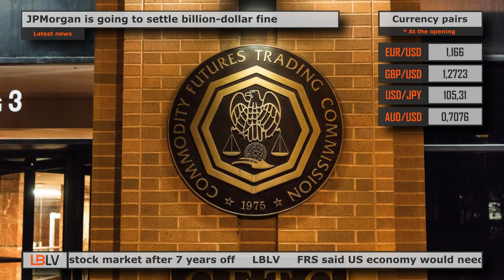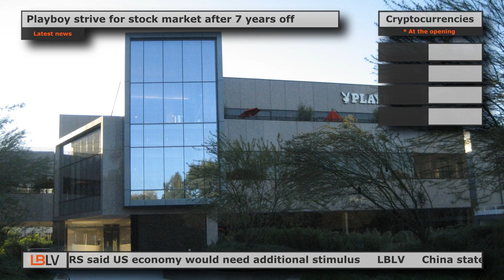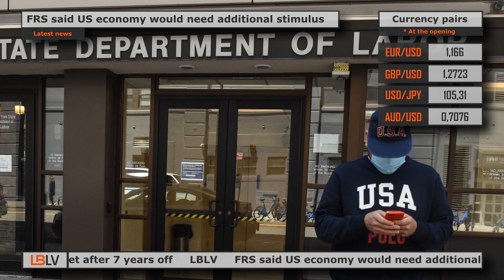LBLV JPMorgan is going to settle billion-dollar fine 2020/24/09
The main economic news for Thursday, September 24:

0:00 JPMorgan is going to settle billion-dollar fine
1:01Playboy strive for stock market after 7 years off
1:52 FRS said US economy would need additional stimulus
2:47 China state can buy a part of Brilliance carmaker

1. JPMorgan is going to settle billion-dollar fine
JPMorgan Chase & Co is set to pay nearly $ 1 billion to end US investigations into market manipulation in metals futures and foreign exchange securities. The massive fine would remove the regulatory shadow that has hung over the bank for several years and herald a landmark victory for the government to crack down on trading practices such as spoofing, especially in the precious metals markets. The settlement with the leadership of the Justice Department, the Securities and Exchange Commission (SEC) and the Commodity Futures Trading Commission (CFTC) may take place as early as this week and is not expected to result in any restrictions on the bank's activities. JPMorgan said in public filings that it is in talks with authorities to complete the investigation. JPMorgan shares fell about 1.6% on Wednesday, less than those of other major banks.

2. Playboy strive for stock market after 7 years off
Playboy Enterprises is approaching a stock-going deal by merging with Mountain Crest Acquisition Corp, which valued the owner of Playboy magazine, along with debt, at roughly $ 425 million. The Mountain Crest deal would see Playboy return to the stock market nine years after it went private in a $ 207 million deal led by its late founder Hugh Hefner and private equity firm Rizvi Traverse Management. Company is in talks with investors who will contribute nearly $ 100 million in private equity investment (PIPE) transfers to the deal. Mountain Crest, a special purpose purchasing company (SPAC), may announce a deal with Playboy by the end of this month, warning that negotiations could still fall through. SPAC emerged in 2020 as an increasingly popular route to public markets compared to traditional IPOs.

3. FRS said US economy would need additional stimulus
The US economy will need additional fiscal stimulus to avoid a volatile and prolonged recovery in economic activity, according to the leaders of the Federal Reserve System (FRS). Fed Chairman Jerome Powell reaffirmed his view at a regular Congressional committee hearing on Wednesday that the increase in budget spending will allow the Fed to achieve faster targets in terms of employment and stable inflation.  The Federal Open Market Committee (FOMC), which held a regular meeting last week, said it considers it appropriate to keep the base interest rate in the 0-0.25% range “until conditions in the US labor market match the Fed's notion of "full employment" and inflation will not reach 2%, and will not seek to exceed 2% for a while.” Most Fed leaders expect the base interest rate to remain in the current range (0-0.25%) until the end of 2023 of the year.

4. China state can buy a part of Brilliance carmaker
Government investors are considering buying out BMW's main business partner in China, Brilliance. Brilliance China Automotive Holdings Ltd is listed on the Hong Kong Stock Exchange and has a current market value of $ 4.6 billion. The buyback will be carried out by the state-controlled Liaoning Provincial Transportation Investment Group, which already owns 12% of Brilliance. The process will attract other Chinese government investors and could begin as early as the fourth quarter of this year.